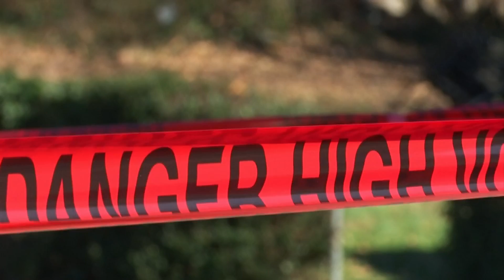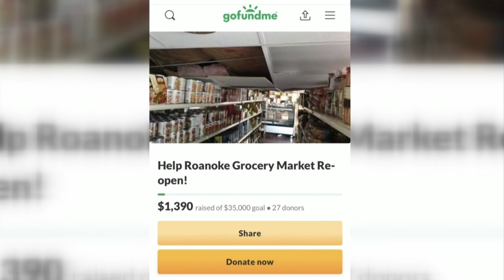Support for Roanoke market after snow damage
A Roanoke business owner is picking up the pieces after winter weather made a major impact on his business.